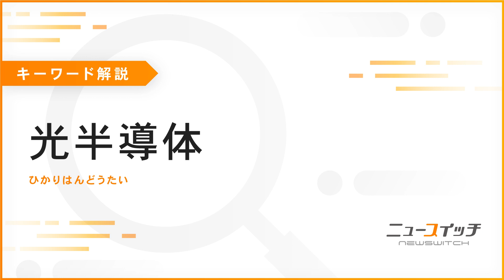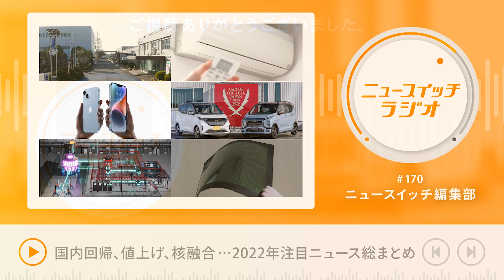【音声解説 】#170 2022年最後の放送！今年もっとも読まれたテーマは？【ニュースイッチラジオ】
こんにちは、ニュースイッチ編集部です。
【ニュースイッチラジオ】は、経済産業のニュースをもっと身近に感じてもらうために配信しています。

本日は特別編として、2022年にもっとも読まれたテーマについて紹介します。
紹介された記事は下記URLからぜひご覧ください。

◆目次
0:42 今日のキーワード「光半導体」
1:40 「国内回帰」
　　　〇中国生産→兵庫に移管、パナソニック系が産業用モーター国内回帰の背景事情
　　　〇ダイキン・富士通ゼネラル…エアコンメーカーの国内回帰が広がる要因
　　　〇工場国内回帰するキヤノン、御手洗会長が挙げた課題
3:53 「値上げ」
　　　〇新型「iPhone」国内2割値上げ…消費者は「高いスマホ」をどこまで受け入れるのか
　　　〇ＥＶ値上げ相次ぐ、日産・三菱自も共同開発「軽ＥＶ」で決断
5:36 「次世代技術」
　　　〇次世代エネルギー「核融合」研究が大きく前進、量研機構が実験炉を来夏運転
　　　〇京大発「核融合」スタートアップが2024年に模擬発電を始める意義
　　　〇次世代太陽電池の本命…日本発｢ペロブスカイト｣、激化する開発競争の現在地
　　　〇次世代太陽電池「ペロブスカイト」の研究開発競争に火が付いた日
8:27  エンディング

こちらでは音声配信アプリ「Voicy」にて配信している【ニュースイッチラジオ】をお聴きいただくことができます。

◆ニュースイッチラジオをVoicyで聴きたい方はこちら
Voicyのアプリをダウンロードすると、バックグラウンド再生が可能です。

◆Podcastでの配信を開始しました！
Spotify、Amazonミュージック、Appleミュージック、Googleミュージックにて配信しております。

ニュースイッチは「日刊工業新聞社」が運営しています。
工業専門の新聞で、情報集めをしてみませんか？
個人と法人の申し込みに加え、大口法人のご案内もあります。
詳しくはこちらをご覧ください！

《ニュースイッチラジオこぼれ話》
今年もいよいよ終わりに近づいてきましたね！
年明けの放送は1月5日からです。
みなさん、よいお年を～！